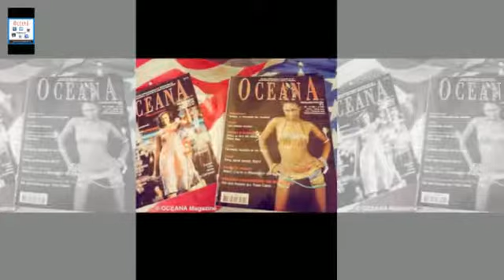BOSTON PARIS 6h30 restez branches jump thé world